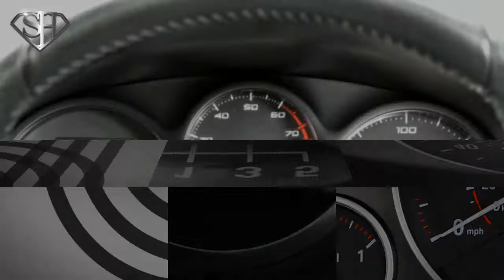SEAT Leon 1 2 TSI S Emocion 5dr HD